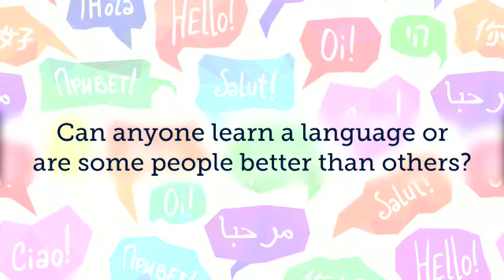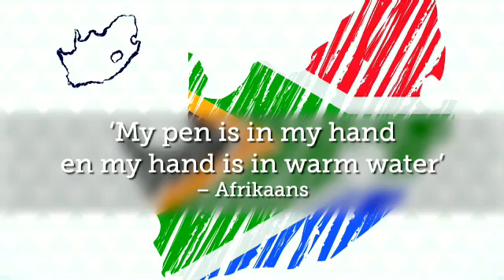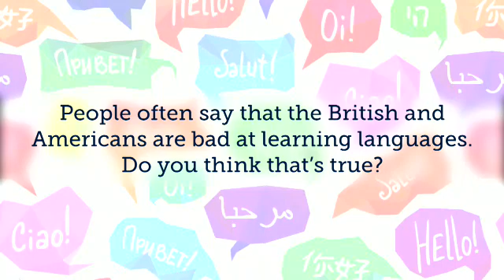Alex Rawlings Interview part 3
This is Alex Rawlings Interview part 3 for English File Intermediate 4th edition